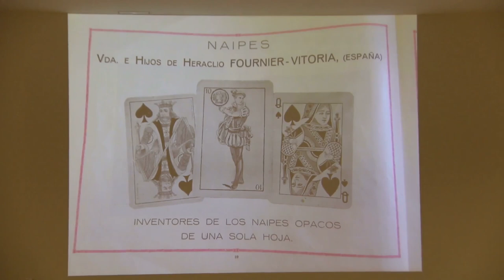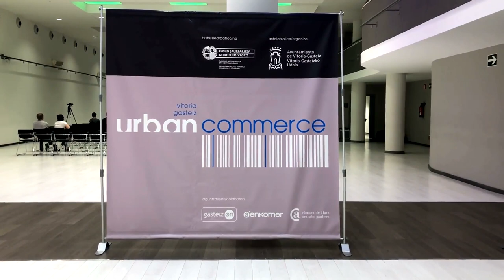Homenaje a comercios centenarios de Vitoria-Gasteiz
Los comercios de VitoriaGasteiz que superan los 100 años de actividad fueron homenajeados ayer en el Palacio de Congresos Europa. En el acto, que sirvió de clausura de la jornada Urban Commerce, 24 establecimientos recogieron una placa conmemorativa de manos de las familias que los han venido regentando durante varias generaciones. “En una comunidad de ciudadanas y ciudadanos las relaciones se rigen por afectos, por cariño, y creo que a todos los establecimientos de comercio y hostelería gasteiztarra que hoy recibís este homenaje os une eso: el sentimiento y el afecto. El cariño a una tradición familiar y el cariño a vuestra ciudad” ha señalado el alcalde, Gorka Urtaran Agirre.

Ehun urtetik gora daramatzate lanean, 24 dira guztira, eta gaur gauean omenaldia jaso dute, Europa Biltzar Jauregian. Bertan, plaka oroigarria eman diete belaunaldiz belaunaldi euren denda eta edaritegietan lanean jardundako familiei, eta ekitaldi horren bidez amaitu dute Urban Commerce jardunaldia. Gorka Urtaran Agirre alkateak goretsi egin du hainbeste denboran lanean jardun duten familiak, “Herritarren komunitate bat maitasunez antolatzen da, eta uste dut gaur gure omena jasotzen duzuen Gasteizko denda eta edaritegiak horretxek lotzen zaituztela, sentimendua eta maitasuna: maitasuna familiako tradizioari eta Gasteizko hiriari, hain zuzen”.